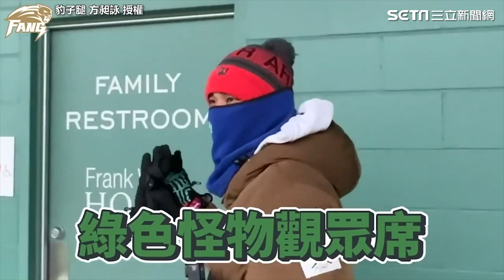張育成母隊！開箱紅襪主場「芬威球場」 曝光「綠色怪物」超遼闊視野｜娛樂星聞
@豹子腿方昶詠 授權